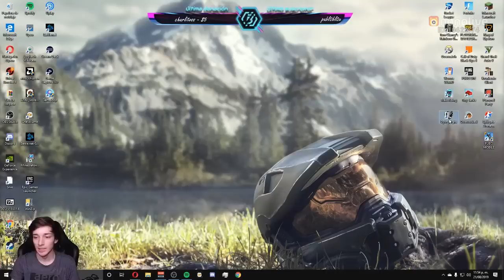Casi muero...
Estoy en vivo en Nono en estos momentos, si llegamos hoy a 5100 followers ahi en Nono, voy hacer un sorteo de pavos para Fortnite, asi que si no me siguen, vamos :D.